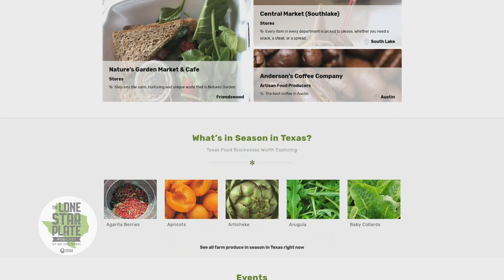Star of Dallas and The Arrangement, Josh Henderson on The Politics of Hollywood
Actor, model and singer Josh Henderson, the star of 'Dallas', 'Desperate Housewives', and 'The Arrangement,' joins me to chat about Hollywood, fame and food.

In this episode I’m joined by American actor, model and singer Josh Henderson.

Josh recently got the role as the heart throb male lead in the new hit series ‘The Arrangement’ where he offers an actress the role of a lifetime, but only if she agrees to sign a marriage contract with him.

Also starring on hit shows like "Dallas" and "Desperate Housewives", he’s seen a lot of Hollywood and tells me what it’s really like living and working there.

From paparazzi, politics and the importance of knowing the right people, Josh explains all the ins and outs of the business.

With the ongoing pandemic shows are being cancelled left, right and centre, and being an actor right now is not a secure career.

Fortunately for Josh, he also has his music and he explains how although the pandemic has affected him he’s simply shifted his focus more towards that side of his life.

An avid cook since he was young the talk then moves to food, and our favourite places to eat all across America...

“Like everything in life, it’s all relationship-based and politics. Hopefully, you can find a way to navigate yourself into those politics but not lose yourself at the same time.” - Josh Henderson

Time Stamps:
00:00 - Intro
01:43 - Rock climbing and bouldering.
04:50 - The story behind ‘The Arrangement’ and what it was like filming the show.
10:10 - The hardships of not knowing what to believe and the difficulties of living during a global pandemic.
13:25 - Writing music with Dallas Davidson.
14:47 - How cities in Texas are changing, and how Josh ended up on the tv show ‘Dallas’.
24:34 - The importance of relationships and politics in Hollywood and life.
29:14 - Josh’s love of cooking and the best places to eat in Austin and Dallas.
39:06 - Mistaken identity, getting arrested by the police and the loss of privacy that comes with fame.
46:35 - The amount of shows getting cancelled and the troubling nature of being in the entertainment industry right now.
48:55 - The difficulties with not knowing how long lockdown will last.
58:22 - The best Indian food in Austin.
1:10:13 - Sending meals back to the chef if you don’t like it.